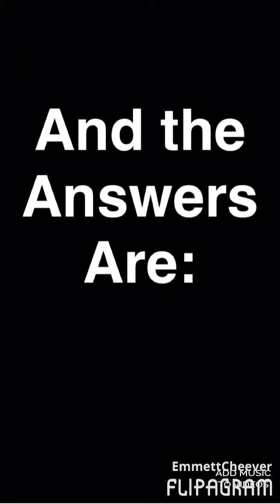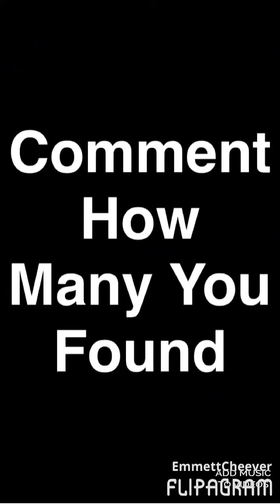Try Our New Game, Where's Ryan